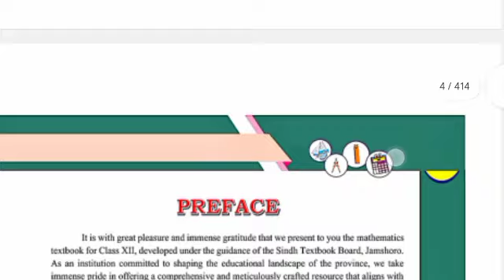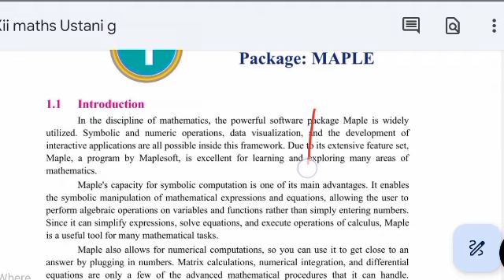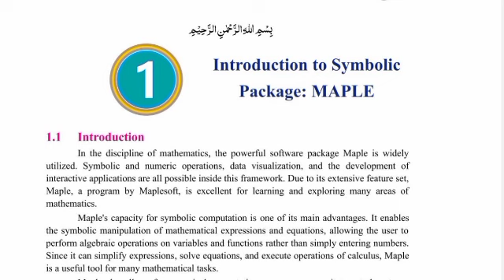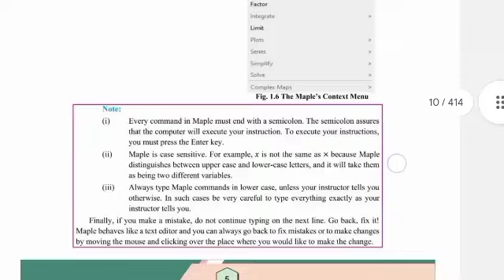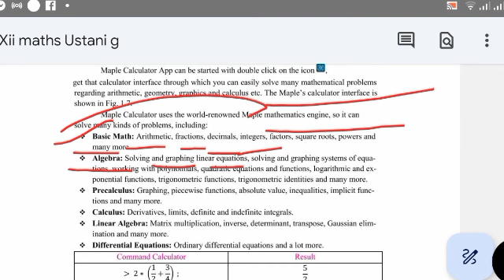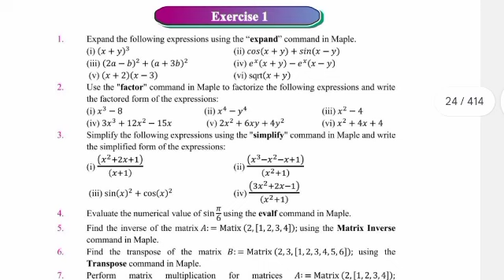Xii New Mathematics Unit #1 Introduction lecture Part#1 Sindh text board by Ustani g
Xii New Mathematics Play list is given 👇
Hello Students, as promised, here you go with the sequence wise lectures of Xii HSC Part 2 Karachi Board Examinations. This videos covers the important questions of Functions,limit, complex numbers and more other topics, Basic topic of the class HSC Part 2 (XiiClass). Please go through the playlist you will find tutorial videos of all important questions / sections of Karachi Board's xii Class (P.E & ICS) annual exam paper.  Ease of use is the aim of this channel for all of the students across. Please share your comments that would be helpful.
if you want more stuff on this topic or any other topic, please share your feedback.